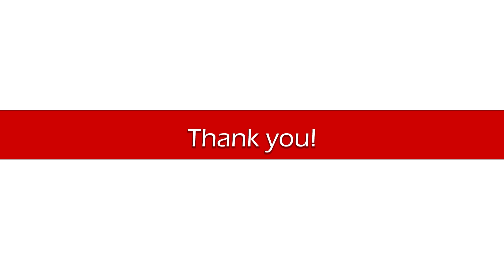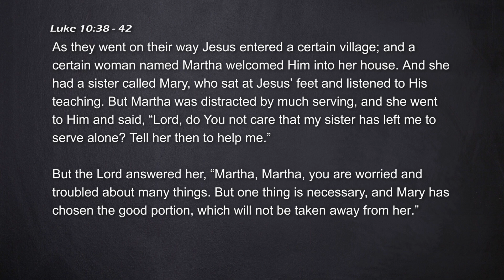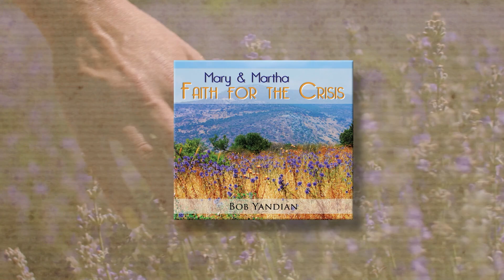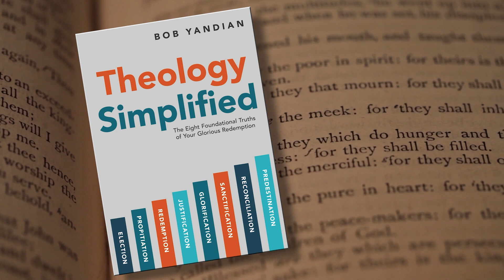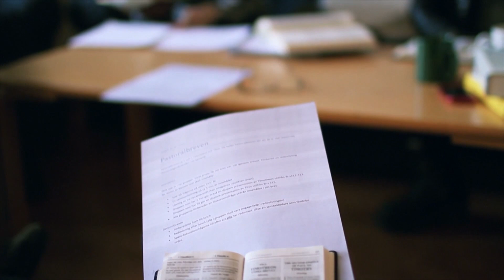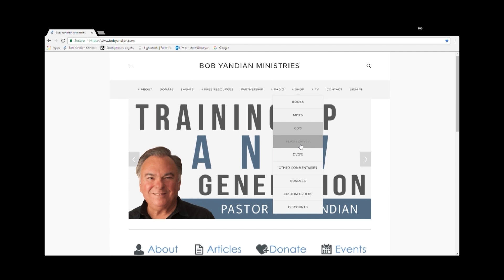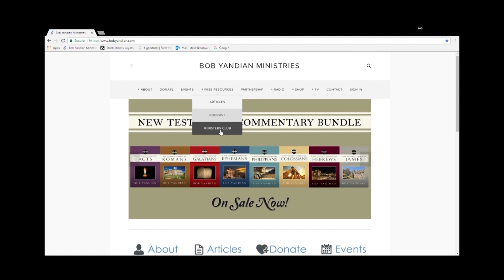Mary and Martha-Faith for the Crisis - 1 - Student of the Word 1402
Part 1 - Today, we're starting a four-part series on Mary and Martha. Today, we're going to talk about Mary being a worshipper. You want letter to be a worshiper-- or love for the word of God, sitting at the feet of Jesus. Watch with me today as we go to the word of God and find out the importance of the word and worship and how it will change your life.